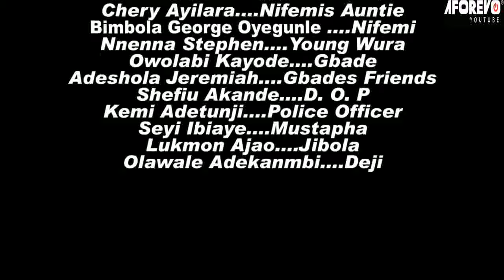IYA OKO GBAJUMO - A Nigerian Yoruba Movie Starring - Remi Surutu, Toyin Alausa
She came back from abroad in shame and hid in her friend's house, so she could start all over again. But something happened. Watched to find out?